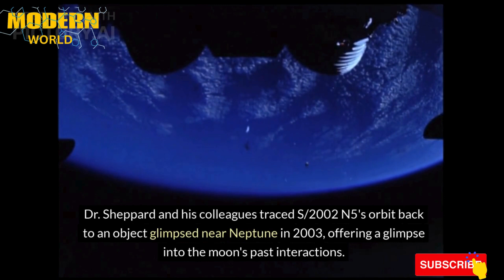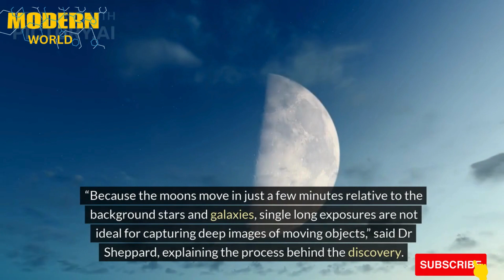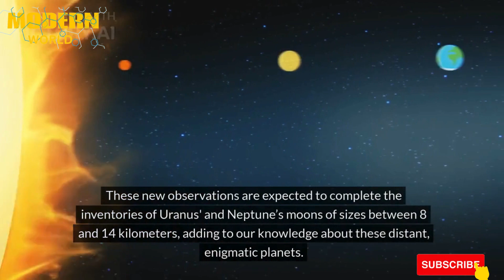Uranus and Neptune: Discovering New Moons in the Outer Solar System.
Discover how these discoveries offer valuable insights into the chaotic history of our solar system's outer regions, hinting at the gravitational captures that shaped Uranus and Neptune's lunar families. Explore the significance of these findings in completing the inventories of moons orbiting these distant ice giant planets and advancing our understanding of the mysteries lurking in the depths of space.

Don't miss this opportunity to marvel at the wonders of Uranus and Neptune, and the celestial ballet of moons that surrounds them.